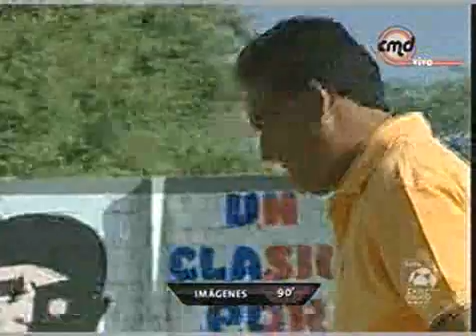Universidad San Martín 3-0 Alianza Atlético (07/08/2010) - Descentralizado 2010 / JORNADA 27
La San Martín goleó 3-0 al Alianza Atlético en Piura por la vigesimoséptima fecha del Torneo Descentralizado y ya casi tiene el primer cupo a la próxima Copa Libertadores.

A los 29, un mal rechazo del arquero "churre" Johnny Vegas le dejó servido el balón a Pedro García, quien solo tuvo que empujarla para abrir el marcador. Ocho minutos después, Héber Arriola aumentó la cuenta al ejecutar un penal que le cometieron a Christian Cueva.

El tercero lo puso el volante Christian Cueva, a los 71 minutos. El remate de "Cuevita" fue imposible de atajar para Vegas.

Los santos acumularon 59 puntos en la tabla y, con la derrota de Alianza en Ayacucho, solo necesitarán de un empate en las tres fechas restantes para ser el primer equipo peruano clasificado a la Copa Libertadores 2011.

Al conjunto del "Maño" recibirá la próxima fecha al Sport Boys, luego tendrá que ir al Monumental para enfretar a la "U" y cerrará el Descentralizado con Melgar en Lima.

Alineaciones:
Alianza Atlético: Vegas; Zegarra, Márquez, Asprilla, Quina; A. Rodríguez, Philips, Valdiviezo; Khan, Caicedo, Jiménez. DT: Teddy Cardama.

San Martín: Butrón; Contreras, Muente, Ramos, Fernández; Hinostroza, Fretes, Vitti, Cueva; García, Arriola. DT: Aníbal Ruiz.

Estadio: Municipal (Piura).
Árbitro: Víctor Hugo Carrillo (FIFA).